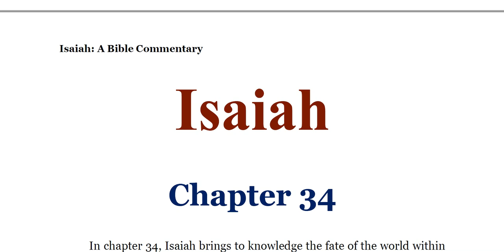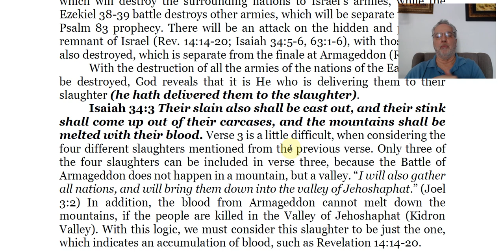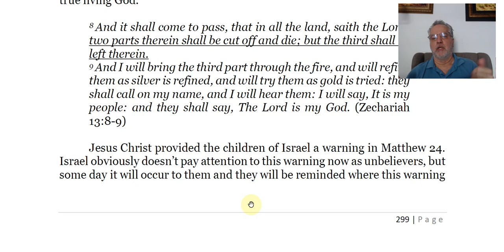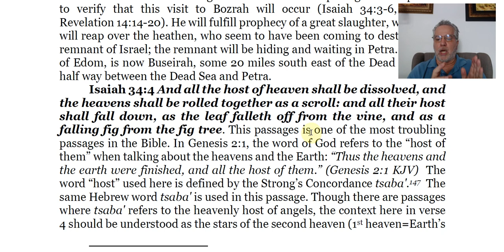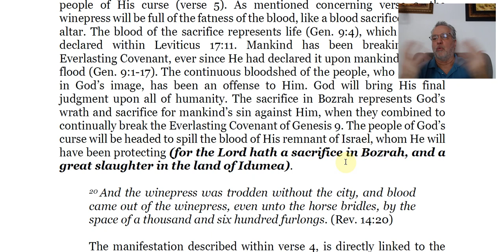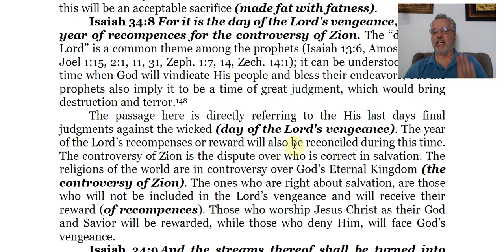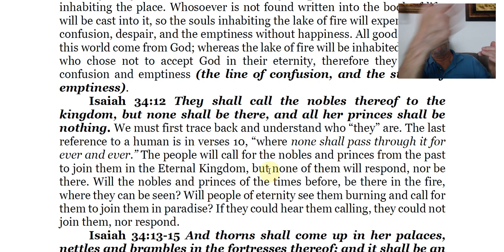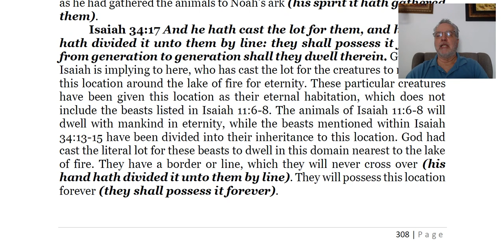(The Creation of the Lake of Fire) Isaiah A Bible Commentary chapter 34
Bible scholar Charles R. Sabo teaches from the book that he has written called : Isaiah: A Bible Commentary. This book is a college textbook, which has information in it, which cannot be found in other commentaries and should be considered when attempting to interpret the mysteries within the Book of Isaiah. This video is a teaching of chapter 34 of this Bible Commentary.

To purchase and read the book by Charles R. Sabo called Isaiah: A Bible Commentary

To read the book Isaiah: A Bible Commentary,